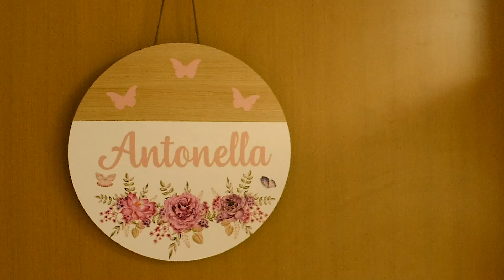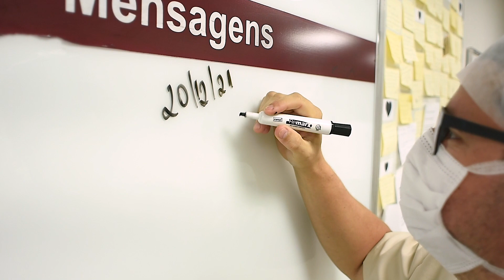A chegada de Antonella - Perinatal Barra | Gabriel Pêgo Foto & film